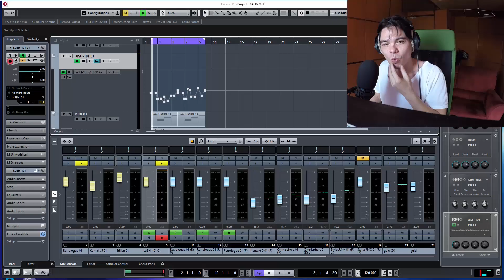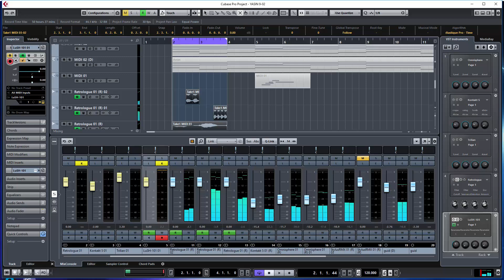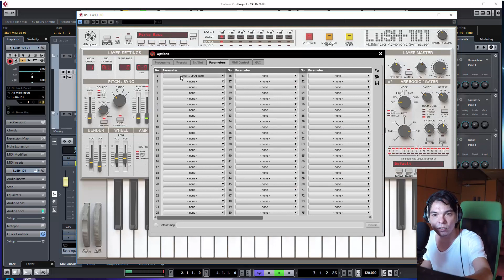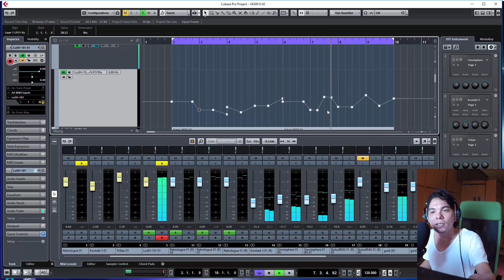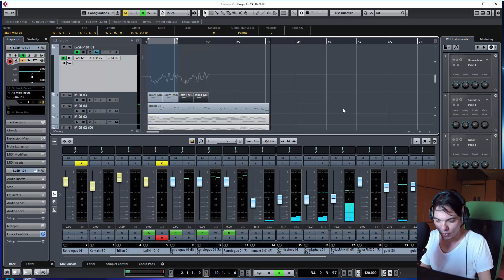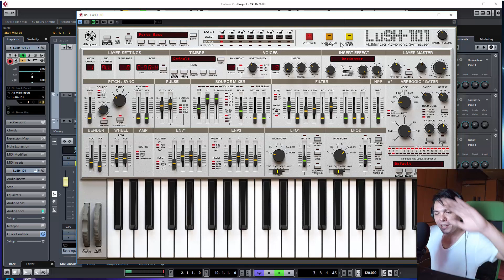jom bikin wobble DUB STEP